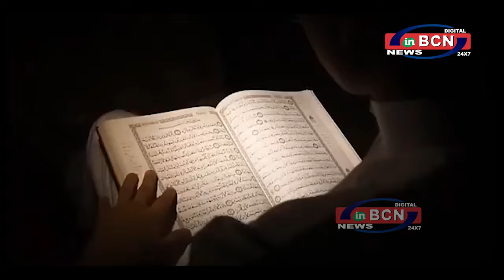हजरत बाबा ताजुद्दीन ट्रस्ट: जनकल्याण और विकासकार्यों की अद्वितीय पहल